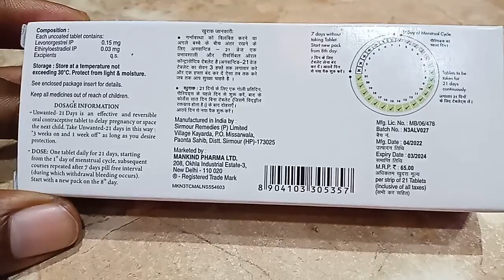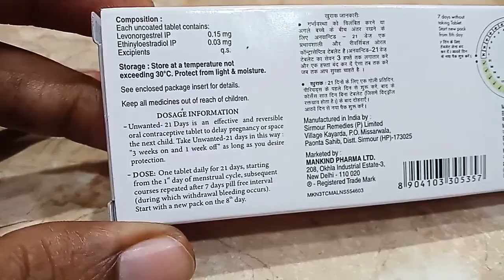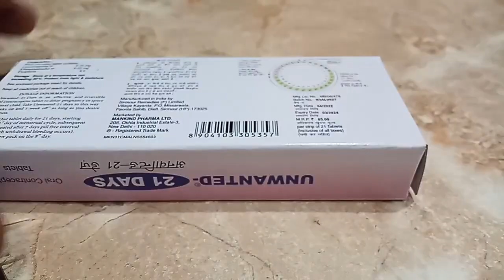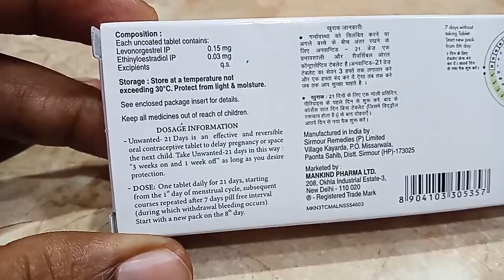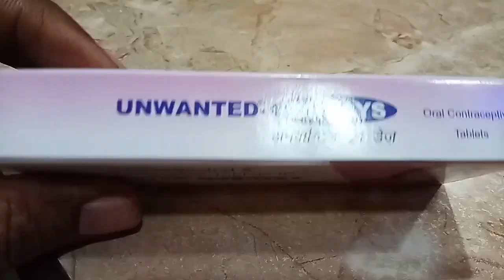Unwanted 21 Days অবাঞ্ছিত প্রেগন্যান্সি রোধ করুন ll খাওয়ার নিয়ম, বেনিফিট, সাইড ইফেক্ট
This tablet is used to prevent unwanted pregnancy in women